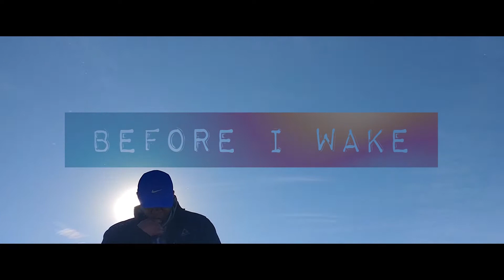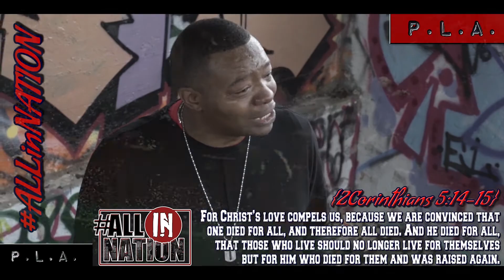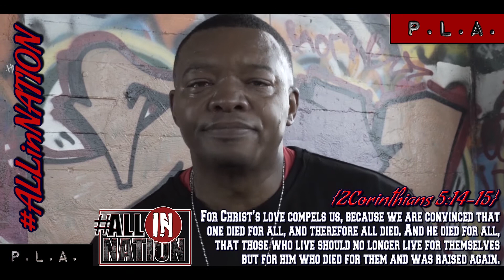Pastor Larry Austin ~ Living 2 Be FILLED & Dying 2 Be EMPTIED